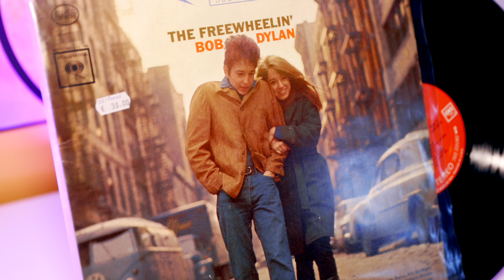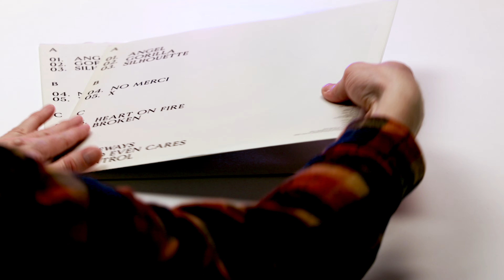GVC NEUJAHRS CHALLENGE - MUSIC BY COVER… (Vinyl & … Unboxing: Bob Dylan, Dry Cleaning, Moloko...)…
Tobi 33 1/3 ruft zur GVC NEUJAHR CHALLENGE am Neujahrstag. Mach einfach mit...

5.) Foldout Cover mit bestem Effekt